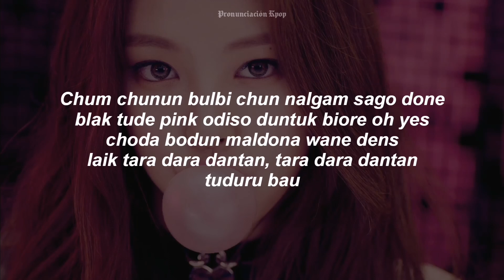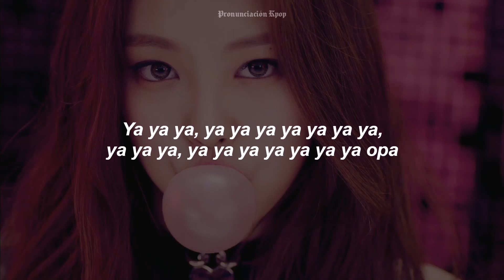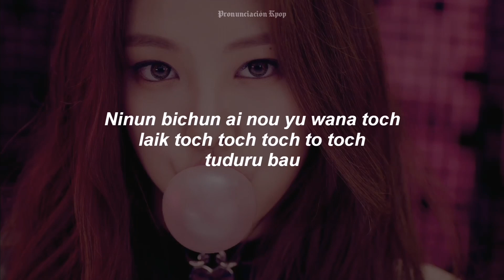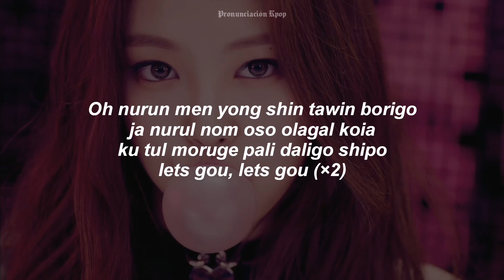BLACKPINK - BOOMBAYAH (Letra Fácil / Pronunciación Fácil / Easy Lyrics)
Boombayah Letra
Boombayah Fácil
Boombayah Pronunciación Fácil
Boombayah Easy Lyrics
Boombayah Letra Fácil
Boombayah Lyrics
Boombayah Pronunciación
Boombayah Blackpink
Boombayah Easy Lyrics
Boombayah Easy Lyrics Blackpink
Boombayah Blackpink Easy Lyrics
Boombayah Pronunciación Fácil Lyrics
Boombayah
Blackpink Boombayah
Blackpink
Boombayah